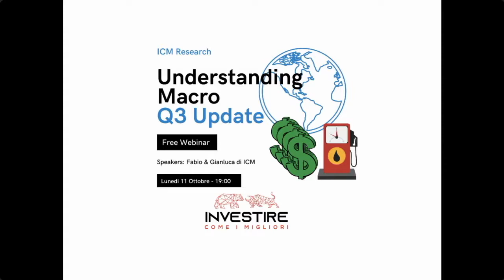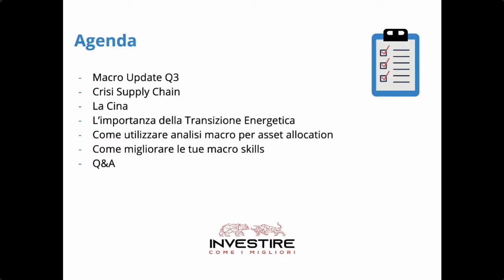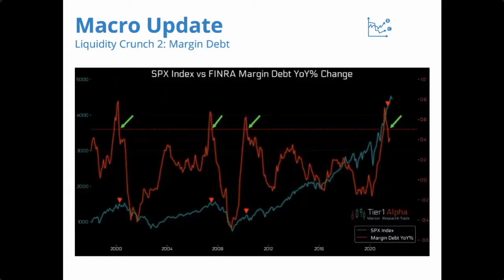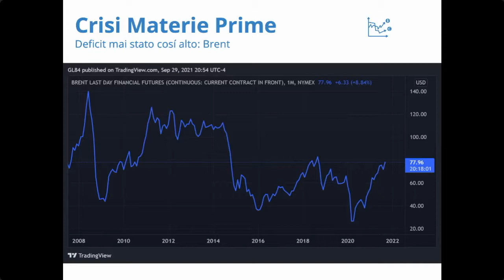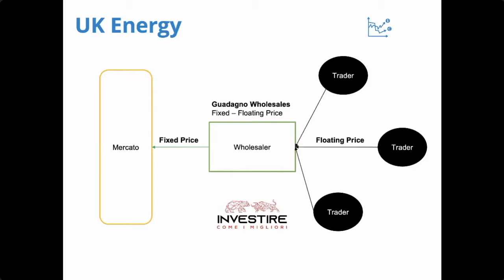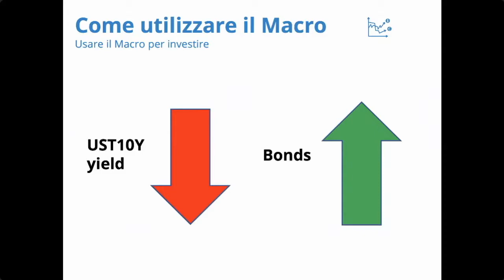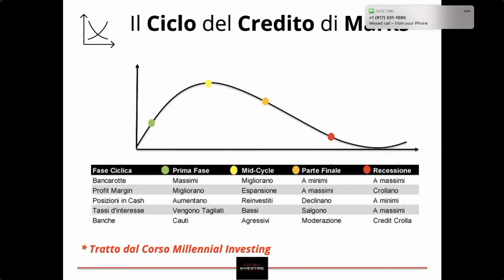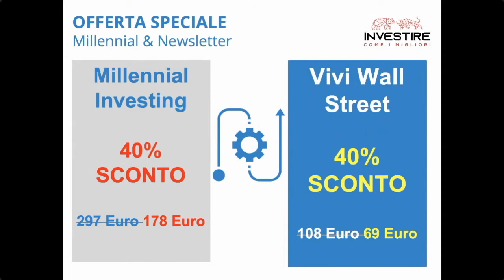Understanding Macro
In questo video vi forniamo un update Macro per fine 2021 su quello che sta succedendo sul mercato. Parliamo di Materie Prime, Crisi del Supply Chain, Cina e di come migliorare le conoscenze macro.

📊 Q-Markets. Naviga i mercati con la nostra ricerca giornaliera e accedi ai nostri modelli. ⬇️

One of the limitations of hypothetical performance results is that they are generally prepared with the benefit of hindsight. In addition, hypothetical trading does not involve financial risk, and no hypothetical trading record can completely account for the impact of financial risk of actual trading. for example, the ability to withstand losses or to adhere to a particular trading program in spite of trading losses are material points which can also adversely affect actual trading results.

There are numerous other factors related to the markets Last updated June 13, 2019 in general or to the implementation of any specific trading program which cannot be fully accounted for in the preparation of hypothetical performance results and all which can adversely affect trading results.

Testimonials

Live Trade Room